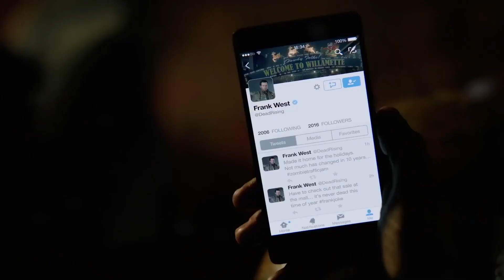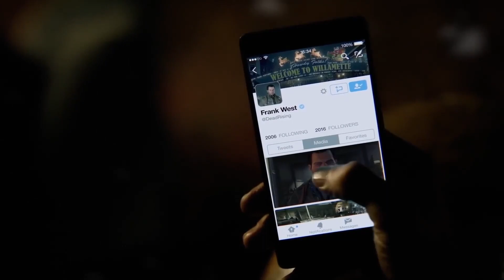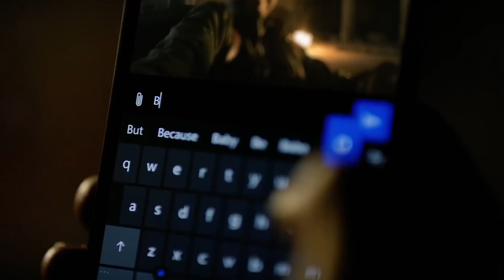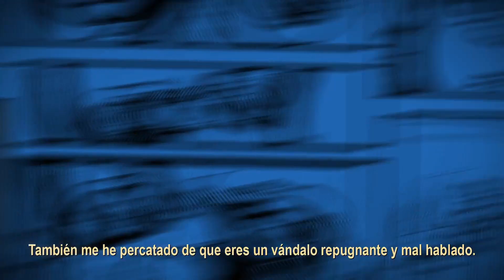MEJORES JUEGOS DURANTE NAVIDAD I Wafatak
Directos de Lunes a Viernes 8:00 pm (MX) en mi canal de Twitch